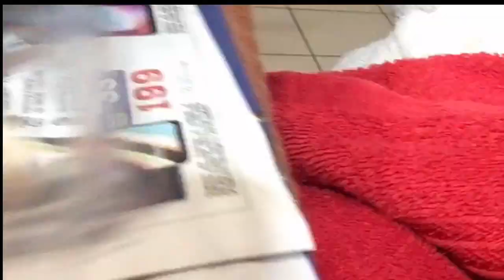ปิดผมหงอก งบ ไม่เกิน 5 ยูโร 💶วัย45+ต้องดูแลตัวเองค่ะ ย้อมผมขาว ปิดผมหงอกตามวัยจ้า😊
แชร์ประสบการณ์ ปิดหงอกต่างแดนค่ะ งบไม่เกิน 5€ ค่ะ วัย 45+ แล้ว ต้องดูแลตัวเองค่ะ ผู้หญิงอย่าหยุดรวย เพราะความสวยต้องใช้ตังค์